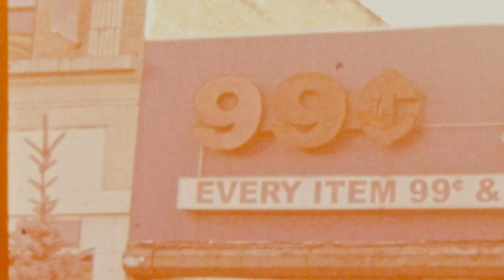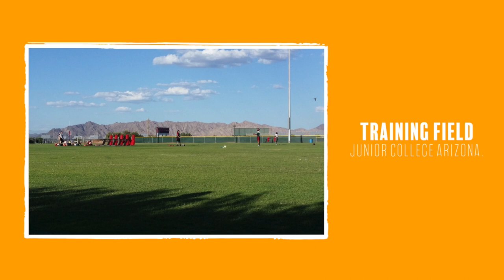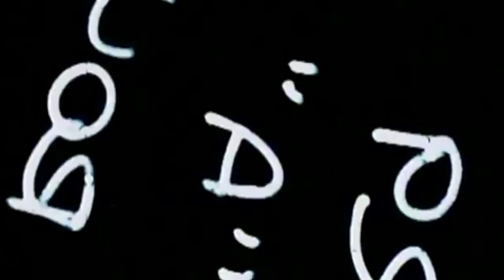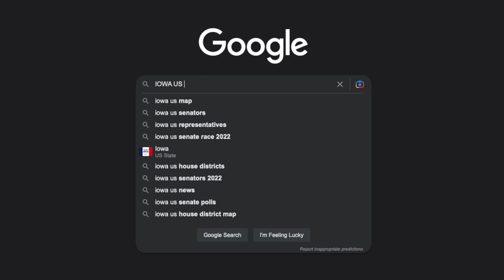From Plumbing to American Football | The Philadelphia Eagles: Matt Leo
Matt Leo went from being a plumber in Adelaide, Australia to playing American Football in the NFL for the Philadelphia Eagles. This is a truly inspiring story!

An email I send on a regular basis sharing my interests, experiences and content.
As well as exclusive deals and early access to new products.

🤔  WHO IS RUSH:
Rush, a seasoned photographer, Youtuber & filmmaker with over a decade of experience, has traveled the globe crafting cinematic stories between the USA, Asia and Australia.
Trusted by A-list celebrities, athletes, and iconic brands like Nike, NBA, Twitter, and Dior, his powerful storytelling has been called upon in commercials for the Olympics and the legendary Kobe Bryant & Tom Brady.